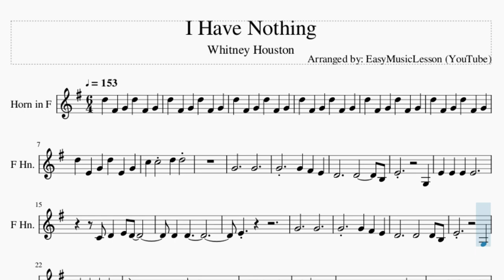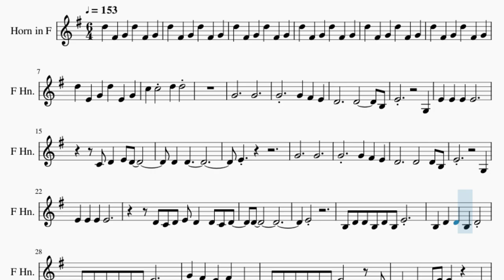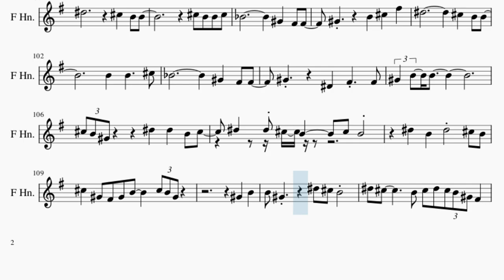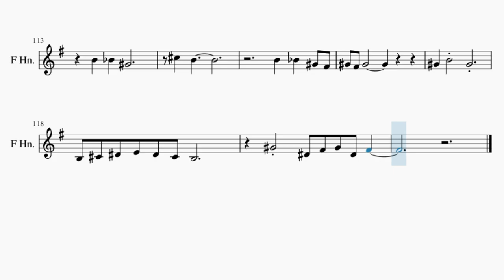Horn Sheet Music: How to play I Have Nothing by Whitney Houston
Comment and let us know how the videos have helped you. It keeps us going! :)Here is a sheet music/tab video on the song I Have Nothing by Whitney Houston on the horn. A horn sheet music arrangement which is transposed to notes that are easily played by horn, for the song I Have Nothing by Whitney Houston.

EasyMusicLesson2 teaches you to play the your favorite instrument, through well-arranged sheet music so that you too can learn how to play I Have Nothing by Whitney Houston on the horn as fast as you can. A horn sheet music with backing tracks to help your play the song better.

Chords of Horn arrangement:
C Maj   A Min   F Maj   D Min   F Maj   F Maj   G Maj   G Maj
C Maj   A Min   F Maj   C Maj   D Min   G Maj   C Maj   A Min
F Maj   C Maj   D Min   G Maj   D Min   E Min   A Min   D Min
E Min   A Min   D Min   E Min   F Maj   D Min   E Min   F Maj
G Maj   G# Maj   F Min   G Min   C Min   A# Maj   A# Maj   G# Maj
F Min   G Min   C Min   A# Maj   A# Maj   F Min   G Min   C Min
G# Maj   G# Maj   D# Maj   D# Maj   G#/A#   G#/A#   D# Maj
C Min   G# Maj   F/G   G Maj   C Maj   A Min   F Maj   C Maj
D Min   G Maj   C Maj   A Min   F Maj   C Maj   D Min   G Maj
D Min   E Min   A Min   D Min   E Min   A Min   D Min   E Min
F Maj   D Min   E Min   F Maj   F/G   F/G   F/G   F/G   F/G
F/G   F/G   F/G   F/G   F/G   G Maj   G Maj   G# Maj   F Min
G Min   C Min   A# Maj   G# Maj   F Min   G Min   C Min   A# Maj
F Min   G Min   C Min   G# Maj   G# Maj   D# Maj   D# Maj   G#/A#
G#/A#   G#/A#   A Maj   F# Min   G# Min   C# Min   B Maj   A Maj
F# Min   G# Min   C# Min   B Maj   F# Min   G# Min   C# Min
C# Min   B Maj   B Maj   C# 7 Sus 4   G# Min   C# Min   B Maj
E Maj   F# Min 7   G# Min   A Maj   A Maj   E Maj   E Maj   A/B
A/B   E Maj   B Maj   C# Min   E Maj

Melody notes of Horn:
D5 F#4 G4 D5 F#4 G4
D5 E4 G4 D5 E4 G4
C5 C5   D5 D5
G4     G4
E4       G3
D4 D4
E4
G4     G4
E4       G3
E4 E4 E4 E4
D4 C4 D4 E4 D4 D4 C4 D4
D4
E4
B3 D4 D4 B3 D4 B3 E4
B3 D4 D4 B3 D4
G4 F#4 E4 F#4 D4
B3 D4 D4 B3 D4 B3 E4   G3
B3 D4 D4 E4   D4
E4 G4 G4 A4 G4 E4 D4
E4 F#4 G4 A4
A4
A4 A#4 C5 D5
C5 A#4 A#4
C5 A#4 A#4 C5 A4
G4 F4 F4 G4
A#4 C5 F5 D5
C5 A#4 A#4
A#4 A#4   C5 A4
D4 F4 F4 G4 A#4 A#4
G4
G4 A#4 A#4 G4
A#4 G4 F4   D5 C5 A#4
A#4 A4 G4
A4     C5 A#4
A#4 A4 G4 F4 G4 F4 G4
F4 D4   G4 A#4
G4 F4 G4 A#3 D4 C4 A#3
D4 E4 D4 A4 G4
G4     G4
B4 A4 G4   B4 G4 G4
G4 A4 B4
B4 D5 B4 E5 D5   B4
D5   D5 B4 D5 B4 A4 G4 A4 B4 B4 A4 B4
B4 G4 G4 A4 B4 A4
G4 A4 G4 E4   E4
E4 F#4 G4 A4       F#4 E4
F#4 E4 D4     E4 D4
B3 D4 D4 B3 D4 B3
E4   B3 D4 D4
B3 D4 G4 F#4 E4 F#4 E4 F#4
E4 D4   G4 F#4 E4
F#4 D4 A4   F#4 E4 D4 B3
E4 D4 E4 G4 G4 G4
A4 B4 D4 D4 E4 G4 G4 A4
D4 E4 F#4 G4 A4
A4 A4 A4 G4 A4 A4 G4
A4 G4 B4 B4 G4 A4   A4 G4 E4
A4 A4 A#4 C5
D5     C5 A#4 A#4
C5 A#4 A#4 C5
A4       G4 F4 F4
G4   A#4 C5 F5
G4   D4 F4 F4
G4 A#4 A#4
C5 A#4 G4     G4 A#4
A#4 G4   D5 C5 A#4
D5 C5
A4
A#4     C5
A#4       G#4 F#4 F#4
G#4   B4 C#5 F#5
G#4   D#4 F#4 F#4
G#4 B4 B4
C#5 B4 G#4   D#5 D#5 B4 C#5
D#5 D#5 C#5 B4 C#5 B4
D#5 B4 D#5 C#5 B4
C#5 G#4 F#4 G#4 B4   C#5 B4 G#4
G#4 B4
B4 G#4   D#5 C#5 B4
D#5 C#5   B4 C#5 D#5 C#5 B4 G#4 F#4
B4 A#4 G